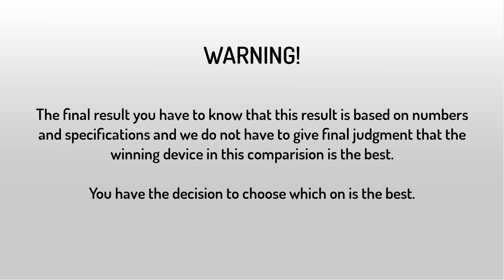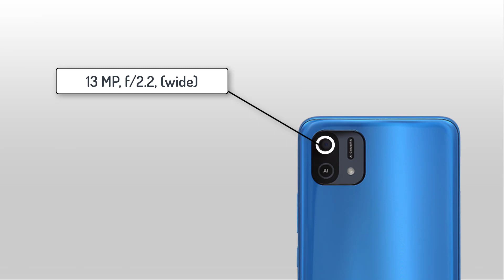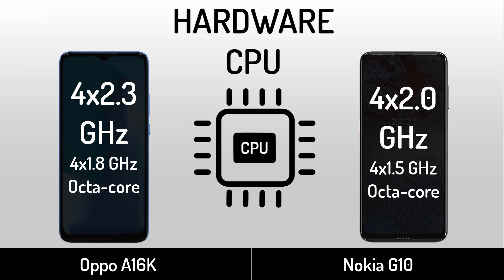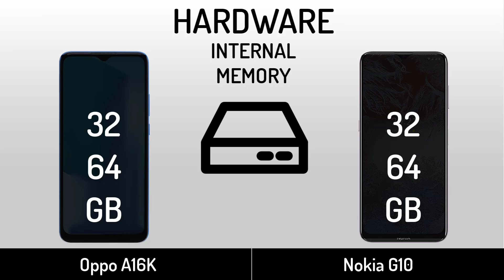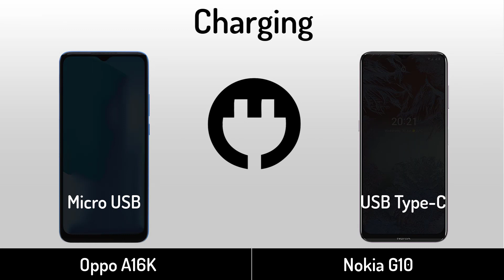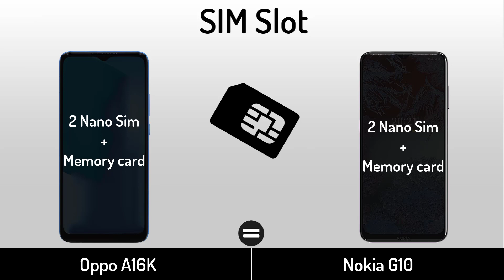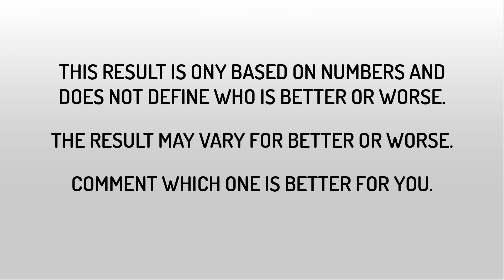Oppo A16K VS Nokia G10 | Full Specifications Comparison